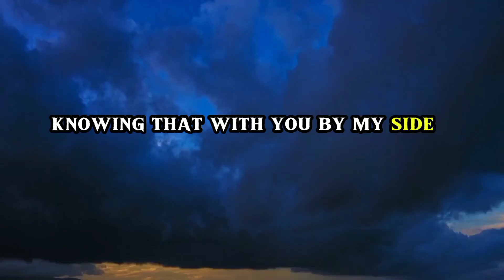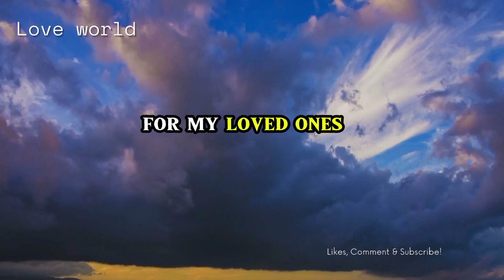One Minute Prayer For Yourself / See The Amazing Power Of Prayer.